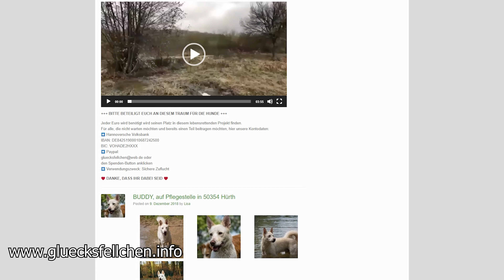Glücksfellchen Tierhilfe e.V. - Tierschutz in Rumänien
Equiwent stellt andere Vereine vor, die nachhaltige Arbeit in Rumänien leisten.

Tierschützer Markus Raabe und sein Team "Equiwent" sind europaweit im Einsatz.
Der Münsterländer Hufschmied versucht besonders den osteuropäischen Arbeitspferden ein
besseres Leben zu verschaffen. Hierfür gründete er mobile Tierarztpraxen und
errichtete eine Tierklinik in Rumänien. Sohn Jannis filmt das Geschehen in Eigenregie.
Somit bekommen die Zuschauer einen Eindruck der alltäglichen Arbeit der Tierschützer.

Shoot, Edited & Composed by Jannis Raabe.